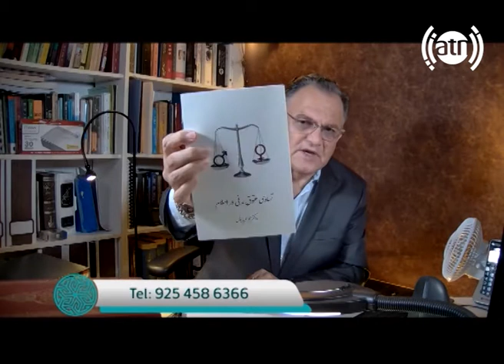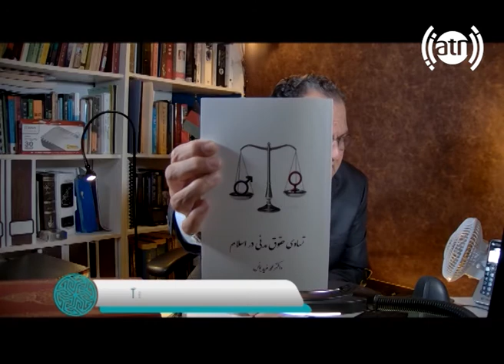Dr Younos Show E28 داکتر یونس شو